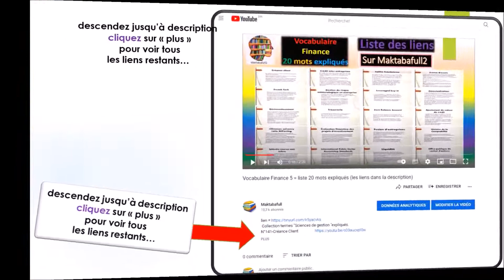20 videos vocabulaire Communication (lien playlist) Collection Communication.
Collection Communication

13 vidéos